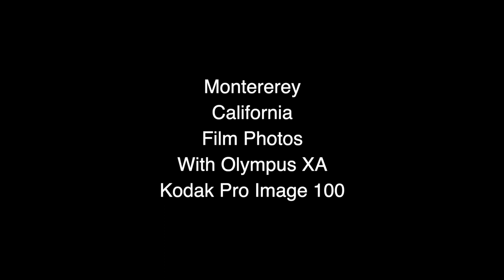Monterey California Film Photos with Olympus XA on Kodak Pro Image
The Monterey coastal trail is my favorite place to go bicycling. The path is flat, and the coastal scenery is stunning. It's a great place to take some landscape and street photos. I don't want to carry a large and heavy camera. The Olympus XA is a perfect film camera to stick in my jacket pocket or a small fanny pack. When I see something interesting I will just stop and take a quick photo. Have a beautiful day.